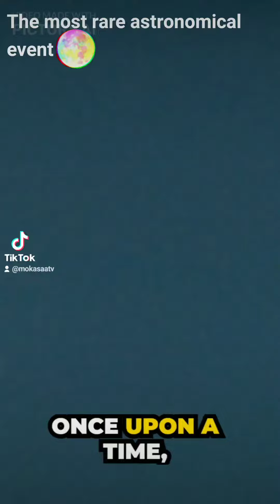Sturgeon Moon 2023 mystery explained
The most rare astronomical events in august 2023 | Sturgeon Moon | super moon | supermoon august 2023 | supermoon time tonight | what time is supermoon | Astronomical Events